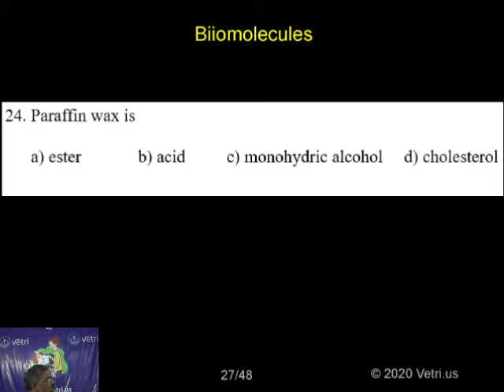Botany 2020 Test 18 Question 1 24